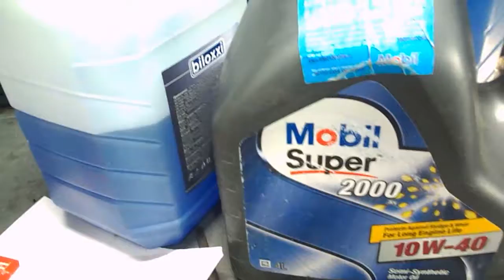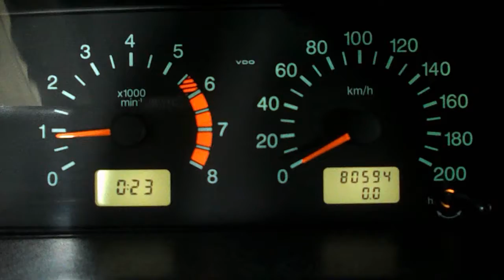Шевик 187 Женя = 80 600 = помпа , течь масла